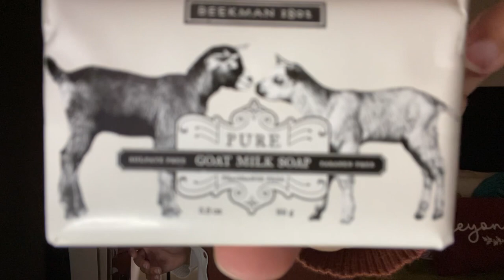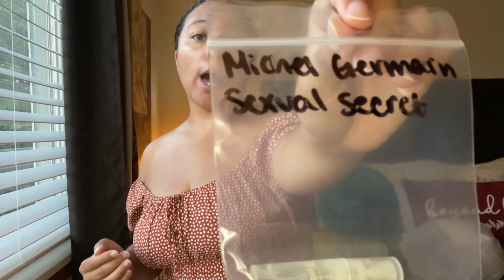Unboxing With A Side Of Sun Shenanigans & More | CEH and Self Care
It seems like I have been having the retail bug for sure lately! I need to slow down because the budget does not call for this 😂😂

Anyway, take a try of the products that were mentioned and if you want links please let me know and I will update the description!